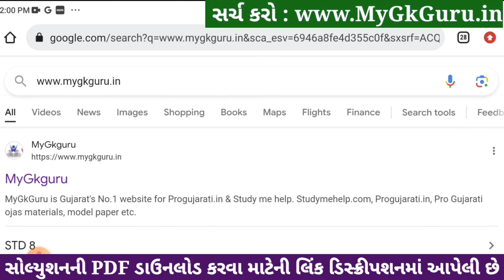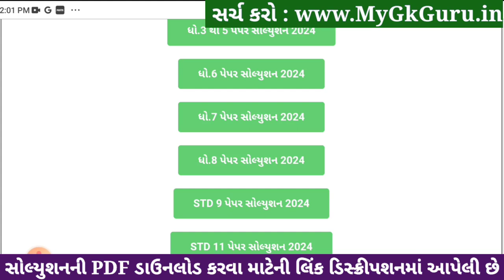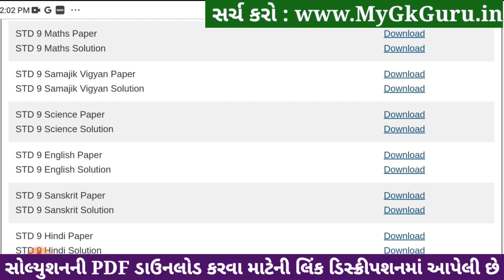Std 9 science paper solution 2024 80 marks, Std 9 varshik pariksha 2024 science paper, Std 9 vigyan